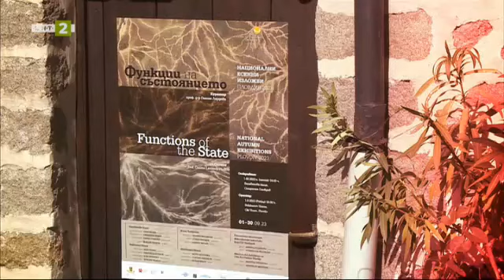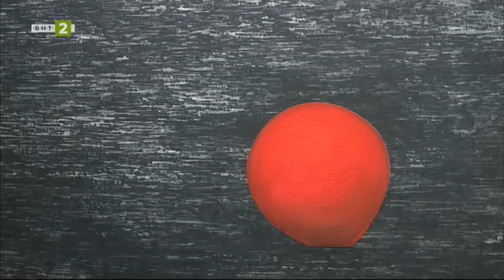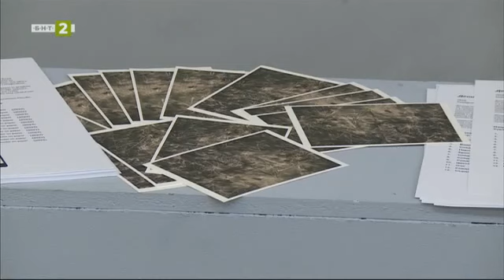Обзор на националните есенни изложби в Пловдив 2023 г., "Артстрийм" - 29.10.2023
Гледайте предаването на Българската национална телевизия "Артстрийм" на 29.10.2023!